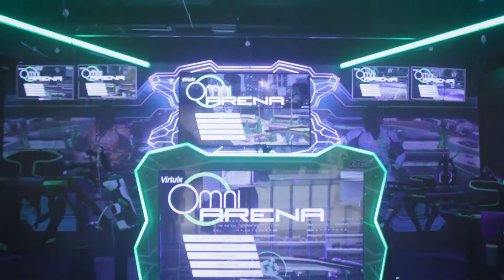Nueva atracción de Realidad Virtual de Happyland- "Omni Arena"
HAPPYLAND PERÚ trae en exclusiva lo último en realidad virtual en Perú: Omni Arena, máquina que crea una experiencia en tiempo real hasta para 5 personas en simultáneo.
Omina Arena se encuentra disponible en el nuevo hall del Jockey Plaza y el EquipoCoinless tuvo la oportunidad de probarlo de primera mano.
Traemos un video-resumen con nuestras primeras impresiones.
¡Disfrútenlo!

Producción: Hierald Montenegro
Cámara  y edición: Reynaldo Salvatierra
Conducción: Maria Cristina

Coinless 2017